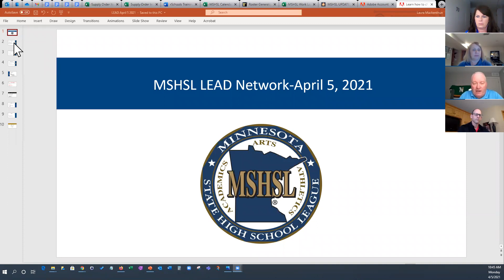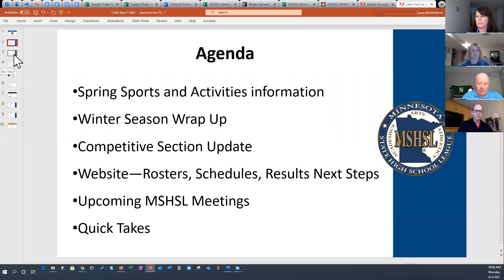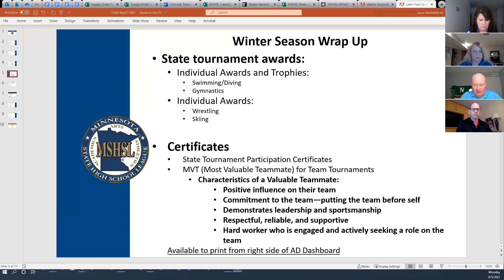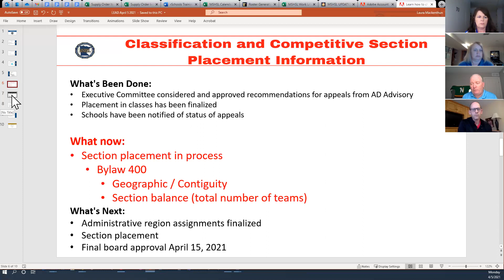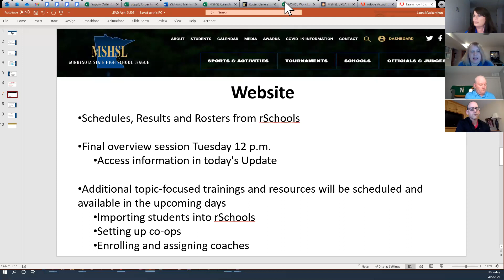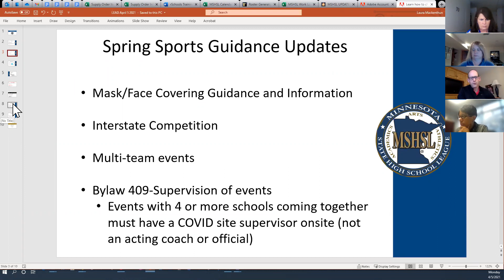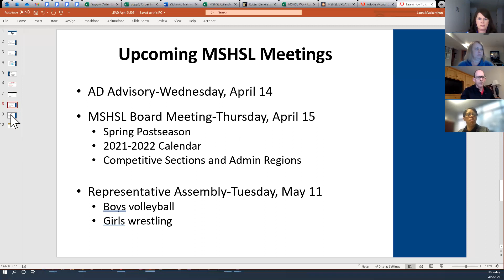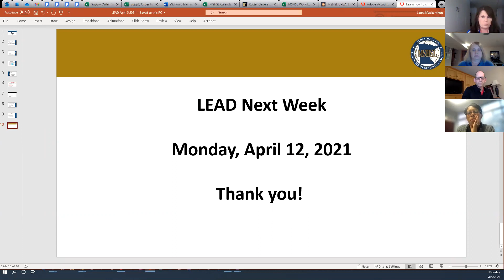LEAD Network 4-5-21